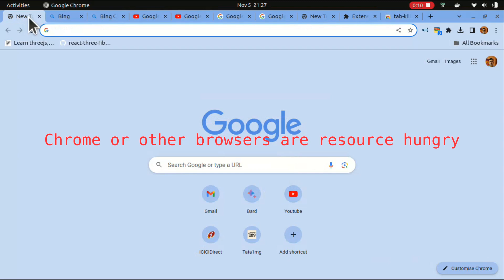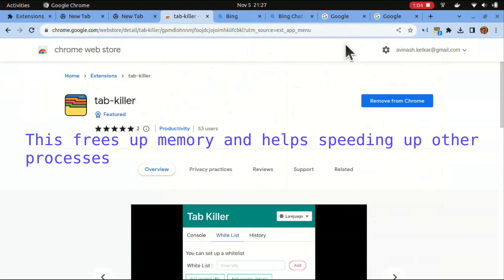Kill duplicate chrome tabs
Chrome extension for closing duplicate tabs.